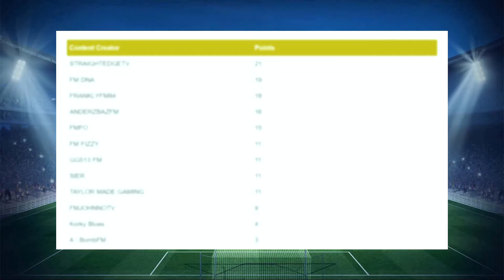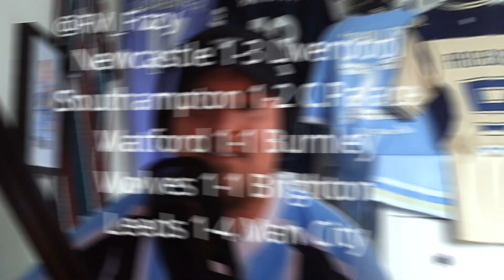THE FM CONNECTION CONTENT CREATORS EPL PREDICTIONS | GAMEWEEK 35 | CREATORS PREDICTOR LEAGUE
Content Creators Prediction is where we ask some of your favourite Content Creators for their prediction for the weekend games. It's a bit of fun and a good way to see if they know what they are talking about. We  have a league table on the website with the most correct scores, so go check it out.

TAKING PART TODAY,

NEW 1-2 LIV
SOU 1-1 PAL
WAT 0-1 BUR
WOL 0-0 BRI
LEE 0-3 MANC

Too superstitious to predict a Liverpool game 🤦😂
Southampton 0-1 Palace
Watford 0-2 Burnley
Wolves 1-1 Brighton
Leeds 0-3 Man City

Newcastle 1-2 Liverpool
Southampton 1-0 Palace
Watford 1-1 Burnley
Wolves 1-0 Brighton
Leeds 0-2 Man City

Newcastle 1 Liverpool 2
Soton 1 Palace 1
Watford 2 Burnley 1
Wolves 2 Brighton 0
Leeds 0 City 3

Football Manager videos by content creators for other content creators and the wider FM Community. FM Tips & tricks, gameplay, wonderkids, tactic replications & tests, how-to tutorials, experiments & more. The only channel that is the home of content creators!

The FM Connection is the home of content creators. Your go to source for wonderkids, tactics, tips, player reviews, guides & more. See all of our exclusive videos from our wide range of content creators!